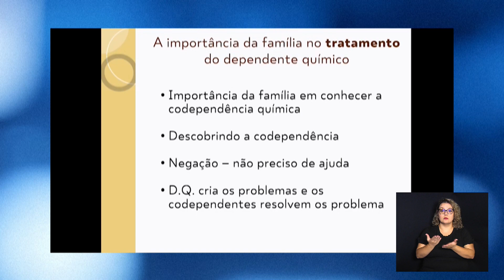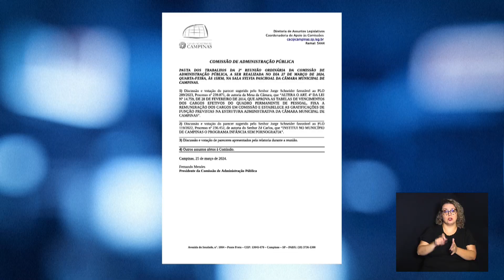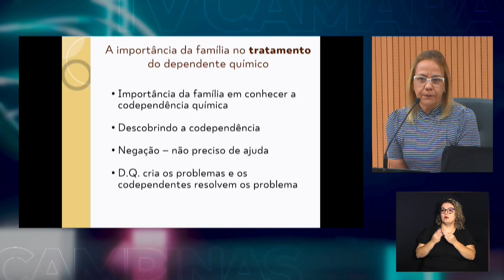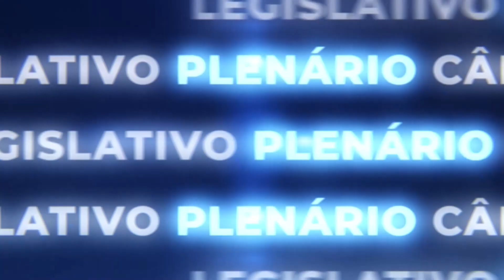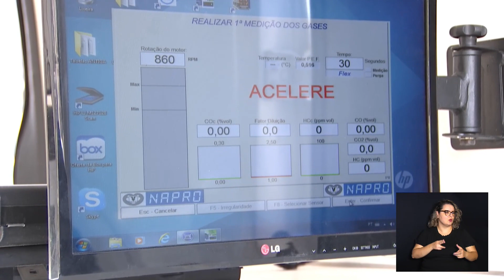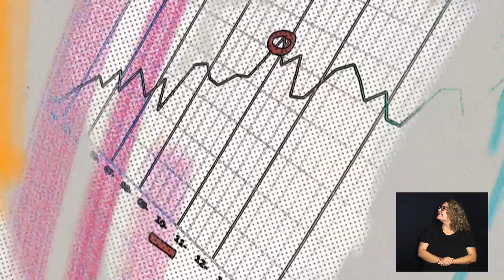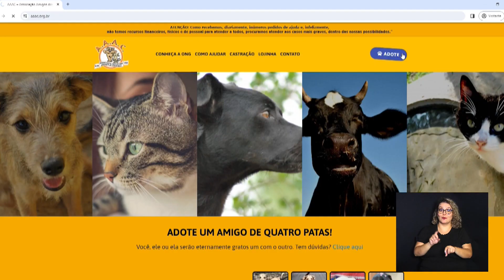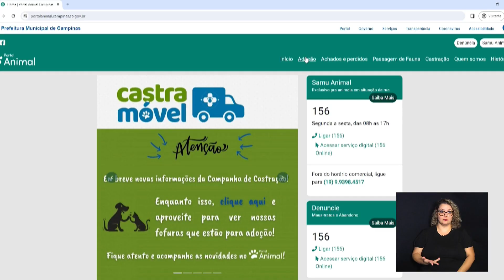CÂMARA NOTÍCIA 02-04-2024